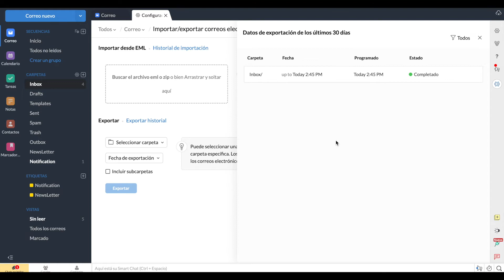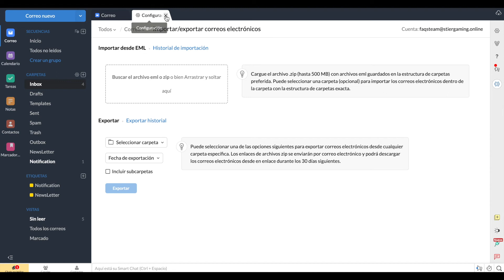¿Cómo crear un respaldo de mi correo en Zoho Mail?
Descubra cómo respaldar su correo en Zoho Mail.